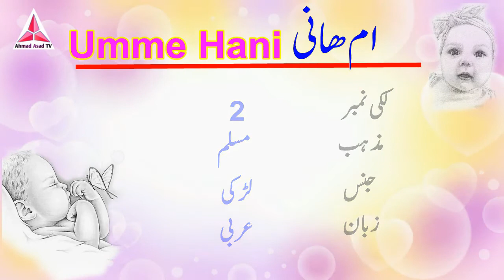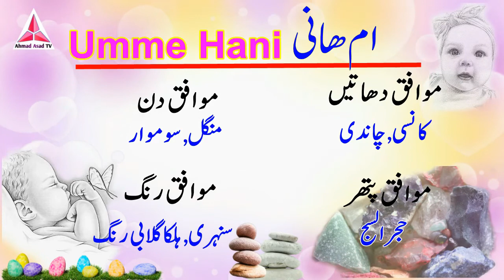Umme Hani Name Meaning in Urdu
Hi Friends